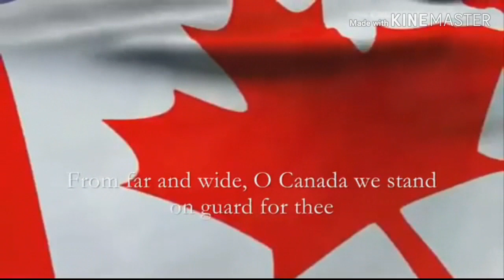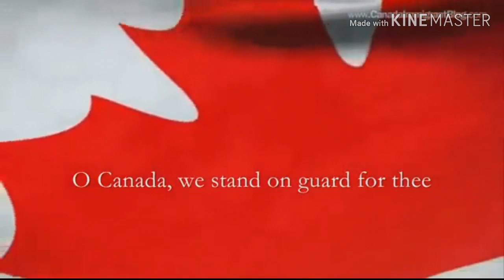Canada National Anthem